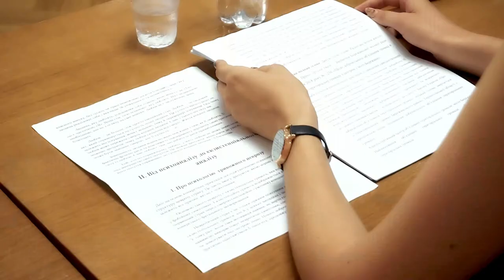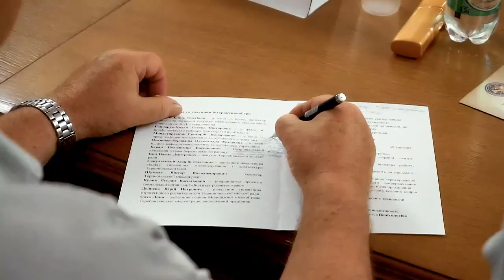Інтегративна суспільно-політична імітація на тему " Час наГРОМАДжувати "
Інтегративна суспільно-політична імітація на тему
 " Час наГРОМАДжувати "